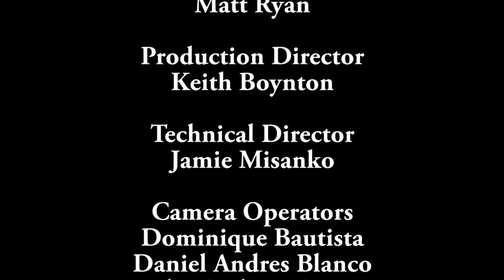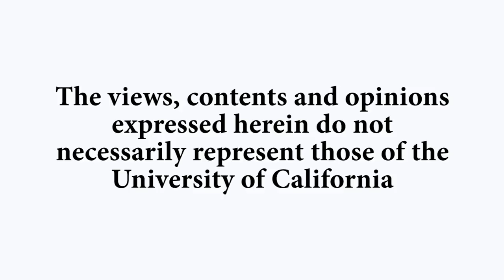The Shape Of Water - Script to Screen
1:13 - Interview
29:45 - Audience Questions

Screenwriter Vanessa Taylor joins UCSB’s Matt Ryan for a Script-to-Screen discussion of "The Shape of Water" (2017) which Taylor co-wrote with Guillermo Del Toro. Taylor recounts her experience sharing the screenwriting duties with the director and developing characters to round out the initial vision of the film. They discuss at length the challenges of writing the unusual two main characters, their human/non-human romance, and the desire to craft a relationship that felt transgressive enough while still seeming authentic and translating well to the screen.

Recorded on 11/30/2017. Series: "Carsey-Wolf Center" [2/2018] [Show ID: 33232]